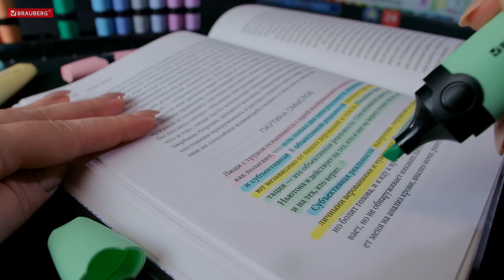Текстовыделители BRAUBERG DELTA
Текстовыделитель BRAUBERG DELTA - твой ключ к эффективной работе с текстом! Выделяй важное, структурируй информацию и облегчай чтение - с нашим текстовыделителем - это легко и быстро!